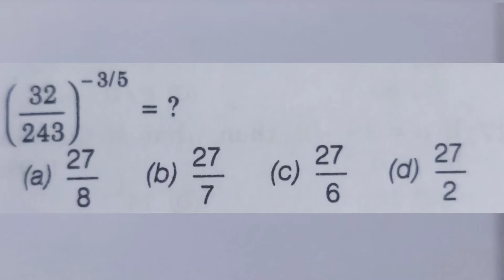Indicates and Surds